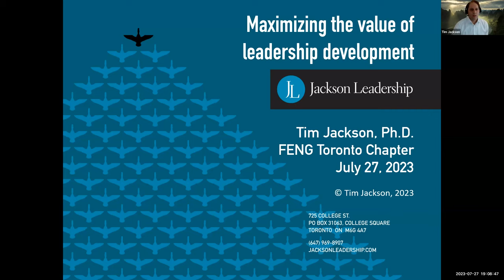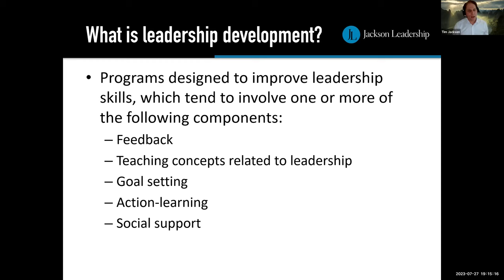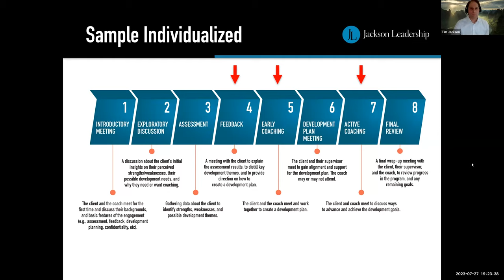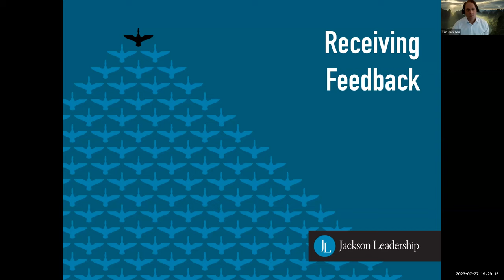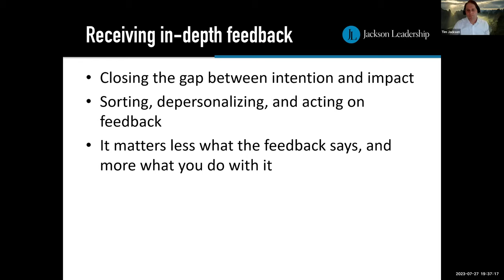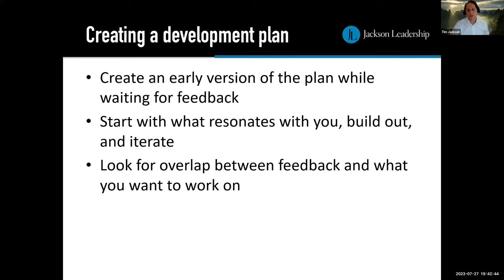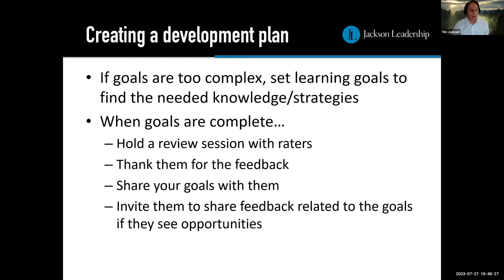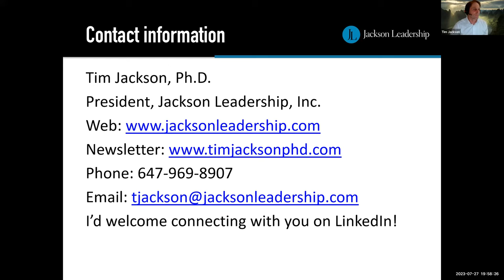Gain the Most Value From Your Leadership Development Program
Leadership programs can take many forms, but one common version involves three key phases:
1) collecting and debriefing in-depth assessment data,
2) building a goal document called a development plan (often informed by the assessment results), and
3) working with a coach to make as much progress against that plan as possible.

In this session, Tim will draw from his almost 20 years of experience advising leaders to provide suggestions on how executives can gain the most value from a leadership development experience involving the format mentioned above. Tim will provide clear suggestions for how leaders can prepare for and receive feedback, set high-quality goals that will maximize their motivation, and ready themselves for the unique demands of a coaching engagement.

Speaker: Tim Jackson, Ph.D., President, Jackson Leadership Inc.